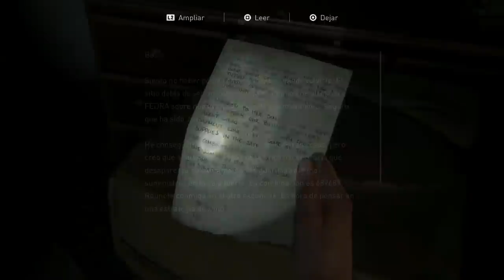The Last of Us Parte 2 (Gameplay Español, Ps4) Capitulo 18 El camino hasta Owen